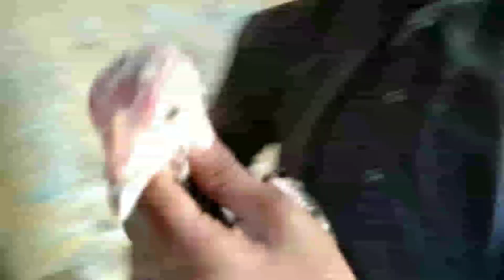Humara aj turky bird lana gay lekin nahin mila🦃🦃